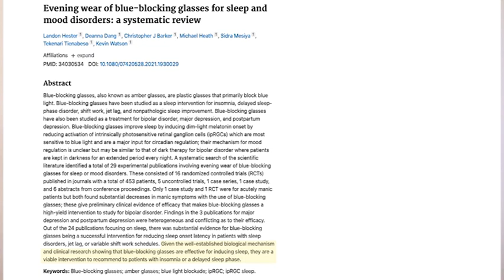New Study On Effectiveness of Blue Light Glasses Released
We love a good evidenced backed study at BLUblox and this one is exciting. Founder, Andy Mant takes you through this new study and the implications found in it on the efficacy of blue light glasses.

LINKS

Follow Andy Mant on Instagram @iamandymant